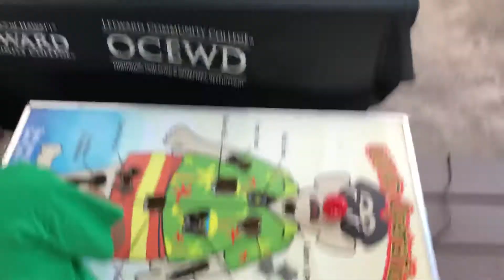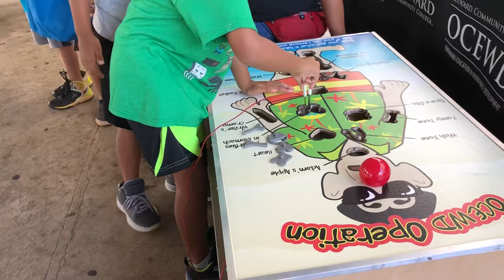Big operation game at leeward cc discovery fair